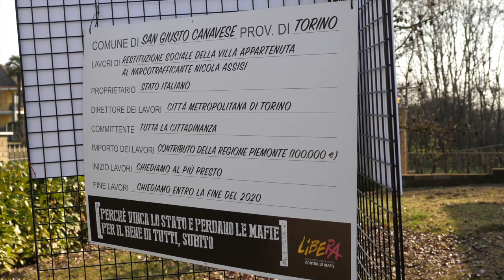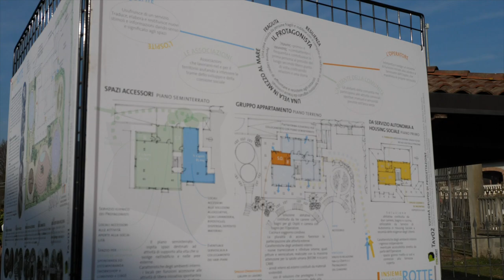La villa di san Giusto da oggi bene comune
Con la firma avvenuta oggi, 10 marzo, a San Giusto Canavese, la villa confiscata alla mafia passa in gestione alla Progest per diventare un luogo di accoglienza per disabili, uno spazio dedicato al cohousing sociale e uno area verde aperta alla cittadinanza.